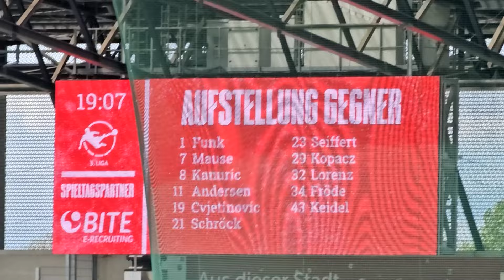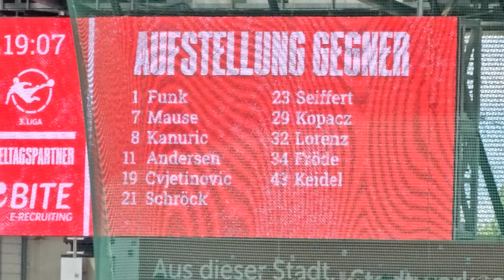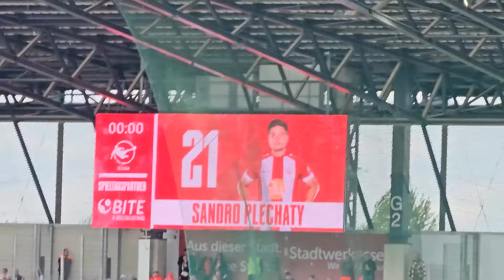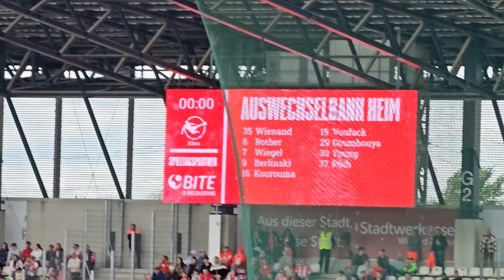RWE bleibt im Aufstiegsrennen! 4:0 Heimsieg gegen den FC Ingolstadt!!!